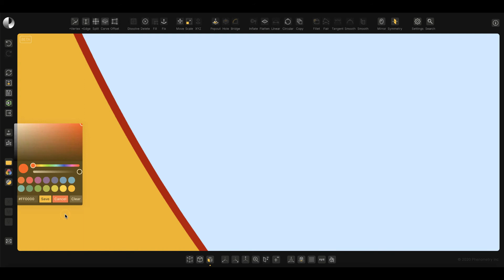Cutting a thin slice with Phi